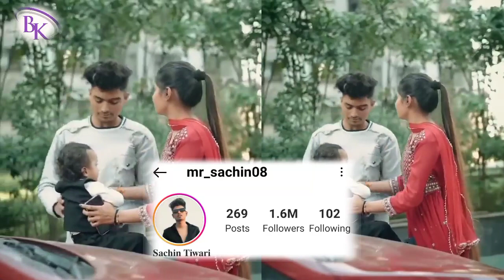भाई बहन के प्यार की अनोखी कहानी | Priya and Sachin Tiwari Real love story | Biography | Lifestyle